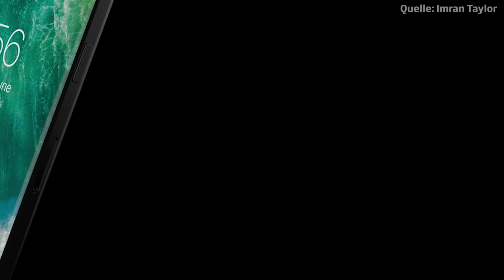CURVED Concepts: das iPhone 8 aka "iPhone X"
Wie könnte das iPhone 8 aussehen? Imran Taylor hat nennt sein Konzeptdesign "iPhone X", passend zum 10-jährigen Jubiläum des Apple-Smartphones.

Konzept von: Imran Taylor